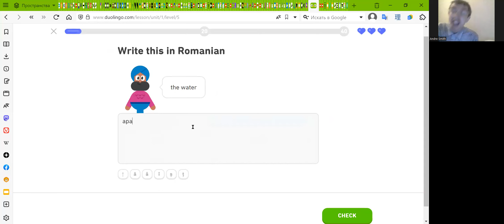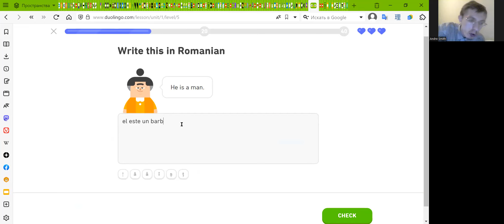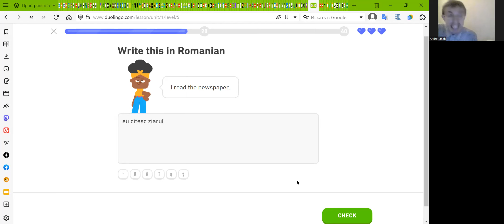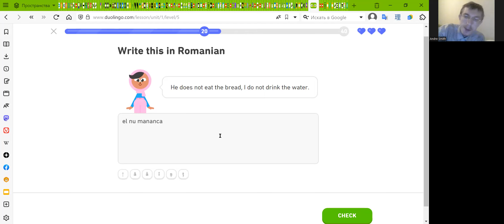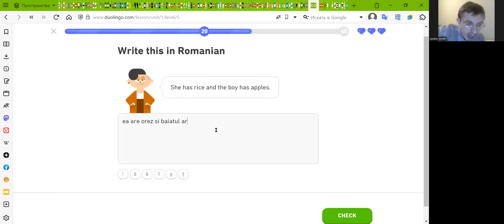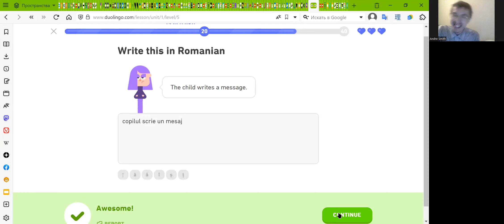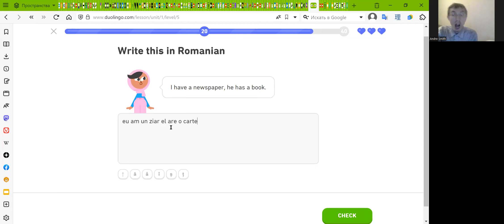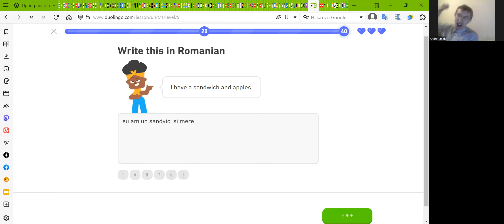Discover the Charm of Romanian: Learn the Language from Scratch!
Are you fascinated by the beautiful country of Romania and want to learn its language? Look no further! Our fun and easy guide will help you speak Romanian like a native. From basic grammar and vocabulary to practicing conversations, we\'ve got you covered. You\'ll be able to impress your Romanian friends with your new language skills in no time!